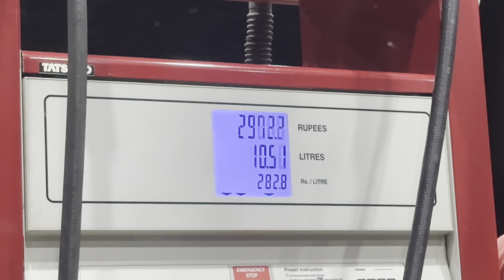Part 2 movie 🎥 ya b bhot tyt the yar farooq bhai der gya ❤️😂